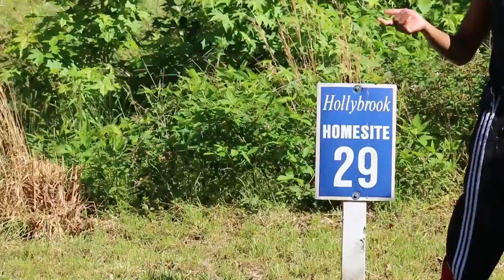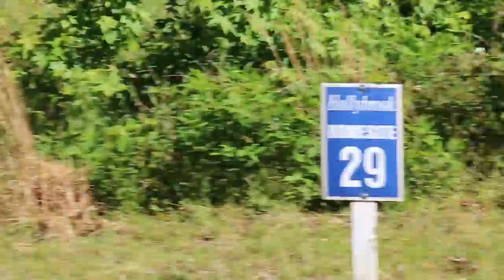We Out Che Part 5 : Random Rambling and OW Talk!!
What's up y'all!! :D
How are you doing today?!?! In this video I vlog for the first time in a while!!
i like being able to talk to y'all on a real level/
I feel like most youtuber's wait until they make it to say "thank you".
I feel like these video's(along with Overwatch and For Honor of course) are the best.
Let me know if y'all like these types of video's and I will catch y'all with some NEW HERO GAMAPLAY!!!
Love Ya!! :D

Vlog: I love vlogging in the area that I go to man.
It feels really good and peaceful.
Do y'all like these kind's of video's?
I feel like these video's help me connect with y'all on a real level.
Like I said, I'm not the type to be fake and pretend that I care about y'all man.
I hate people like that. This is your channel not mine!!
Let me know if you liked this and I will make sure to do plenty of them!!
Also, let me know if you have any opinion's about what I said!!
Thank y'all once again for taking the time to watch me!
See you soon with the brand new For Honor Patch!!! :D

THANK Y'ALL FOR 700 FAMILY MEMBER'S. Y'ALL ARE MY WORLD!!! THANK YOU FOR THE SUPPORT AND LOVE!! :D

I hope you enjoyed my "We Out Che Part 5 : Random Rambling and OW Talk!!" video, and I will catch y'all in the next one!!

Enjoy Guy's/Gal'sss!!!
Black Boy Gamer chicken toe!!~!~

PC Specs:

Cpu Cooler: Cooler Master Hyper 212 Evo 82.9 CFM Sleeve Bearing Cpu Cooler
Motherboard: Asus Z170 Pro Gaming ATX LGA1151 Motherboard
Video Cards: 2x (Sli)  MSI GeForce GTX 980Ti 6GB Video Card
Case: Thermaltake Overseer RX-I ATX Full Tower Case
Optical Drive: Asus DRW-24B1ST/BLK/B/AS-DVD/CD Writer
Wireless Network Adapter: TP-Link Archer T4U 802.11a/b/g/n/ac USB 3.0 Wi-Fi Adapter
Case Fan: Cooler Master SicleFlow 69.7 CFM
Monitor: Asus VG248QE 144Hz 24.0" Monitor

P.S Love Y'all!! :D